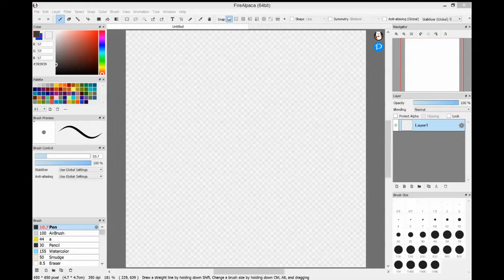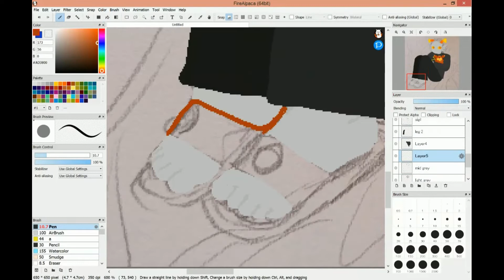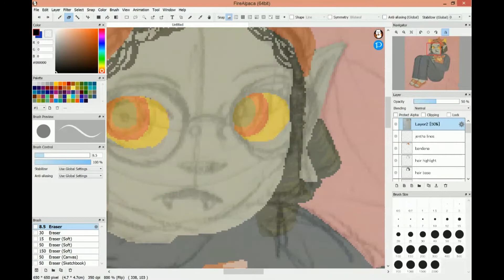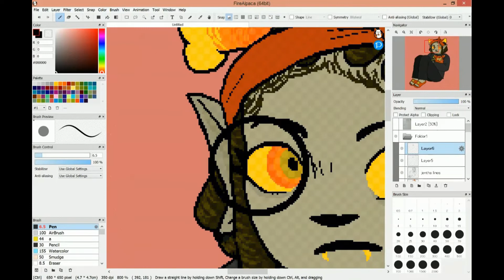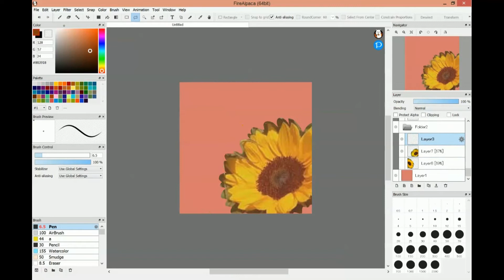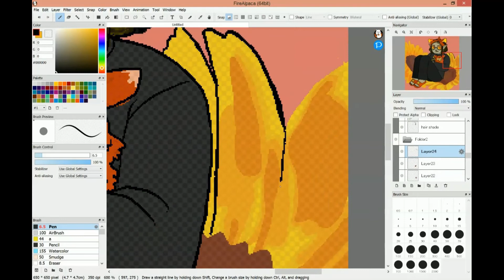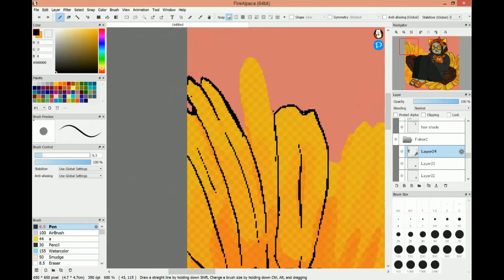[SPEEDPAINT] Jentha Briati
Speedpaint of Jentha Briati from Vast Error and their little Dismas furby that I refused to find a reference for because furbies scare me

Songs are:
Aurora by the Vast Error Music Team